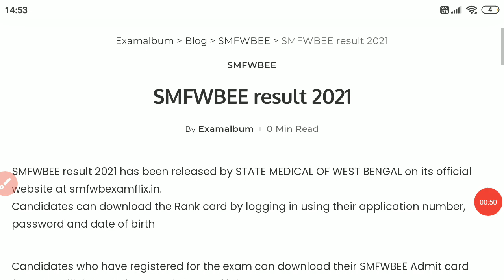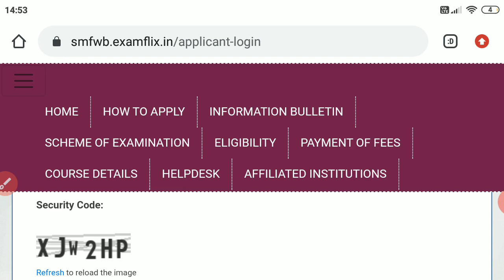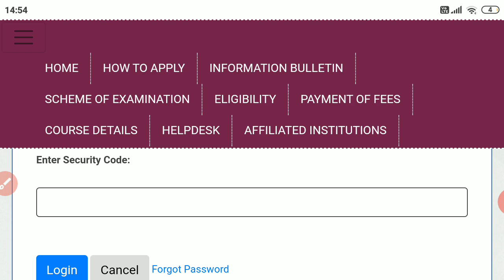📢SMFWBEE Result 2021 || Paramedical result 2021